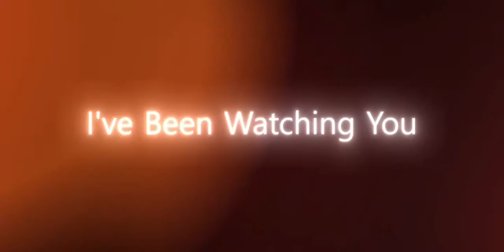First ever PUBG KR Version Montage || 4 Finger + Gyro || Sanhok || Made On ANDROID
Hellooo guys! India's first solo vs squad player wellcomes you to my channel.
The place where you get a Dailydose of entertainment and you will definitely enjoy it...